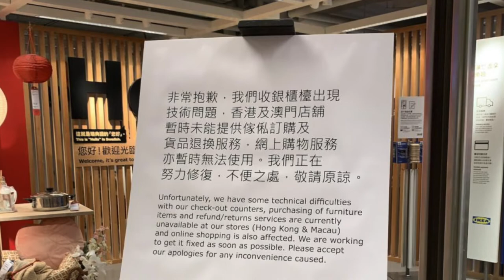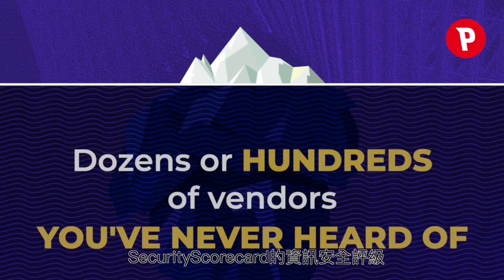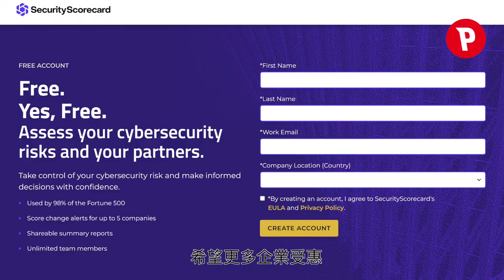瓣瓣都有 Tech ：資訊安全 Security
企業投資網絡安全方案為的是減低受攻擊的機會及風險，不過投資是否物有所值，總不會期望「中招」來體會。現時市場上有新興的安全評級服務，以多種方法分析網絡數據再為企業的網絡安全環境出評估及評分。評級制度簡單易明，但背後就由詳盡及精密的方法來分析，企業有必要知道安全評級服務有甚麼好處，收看今集《瓣瓣都有Tech》就有詳細解說。